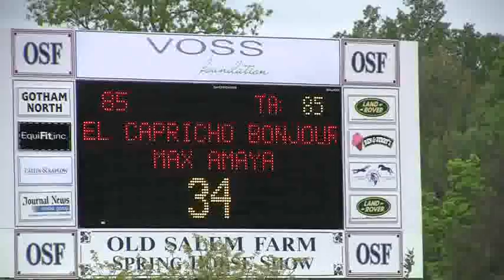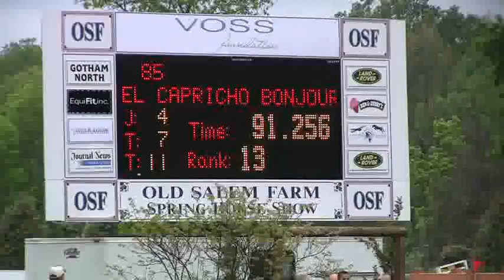Video of EL CAPRICHO BONJOUR riden by MAX AMAYA from ShowNet!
EL CAPRICHO BONJOUR riden by MAX AMAYA at OSF SPRING 2.  This round is from class 413, 75k Empire State Grand Prix and finished 15 of 23.